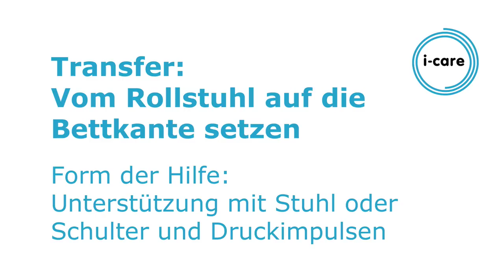Transfer: Rollstuhl/Toilettenstuhl - Bett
i-care Pflegekino. Form der Hilfe: Unterstützung und Anleitung. Dies ist ein Lehr- und Lernvideo zum sicheren Transfer aus dem Roll- oder Toilettenstuhl ins Bett und wieder zurück aus dem Bett in der Roll- oder Toilettenstuhl. Notwendige Ressource: Der Rollstuhlfahrer besitzt die Fähigkeit mindestens auf einem Bein zu stehen.
Bevor der Pflegende aktiv wird, ist die genaue Beobachtung der verbliebenen Ressourcen wichtig, um die größtmögliche Autonomie  der Pflegepartner sicherzustellen.

Das Pflegekino ist ein kostenloses Internetangebot von i-care europe, Aachen, Deutschland.
Zielgruppe: Pflegende Angehörige, Pflegeschüler , Pflegeprofis zum Auffrischen und Fortbilden.
Zweck: Orientierung, Lernhilfe, Fort- und Weiterbildung

Wichtiger Hinweis: Unsere Videos sind immer nur eine sinnvolle Ergänzung unserer Seminarprogramme vor Ort.
Die Erfahrung lehrt, dass theoretisches Wissen und praktische Fähigkeiten über die grundlegenden Konzepte und Möglichkeiten der Kinästhetik, Basalen Stimulation und Validation eine fachkundige Anleitung vor Ort benötigen. Um das individuelle Optimum zu erreichen, ist sehr zu empfehlen, einzelne Arbeitsschritte und Tätigkeiten 15 - 30 mal unter Anleitung zu wiederholen und  ggf. zu korrigieren.  Es ist noch kein Meister vom Himmel gefallen. Die Mühe lohnt jedoch in jedem Fall, weil die Kräfte der Pflegepartner so deutlich geschont und effektiver eingesetzt werden können.

Weitere Videos zur Pflegepraxis auf www. i-care europe.de
Die Videos sind Bestandteil unserer Seminare zur Pflegepraxis und zum Pflegemanagement. Auch als DVD mit Menusteuerung erhältlich.